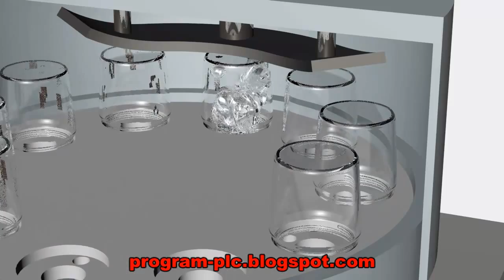PLC Control : Rotary Bottle Washing Machine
PLC Control for Rotary Bottle Washing Machine, consists of :
1. GE Fanuc PLC Control for Rotary Bottle Washing Machine
2. Siemens PLC Control for Rotary Bottle Washing Machine
3. Allen Bradley PLC Control for Rotary Bottle Washing Machine
4. Omron PLC Control for Washing Machine
5. Mitsubishi PLC Control for Rotary Bottle Washing Machine
6. Keyence PLC Control for Rotary Bottle Washing Machine